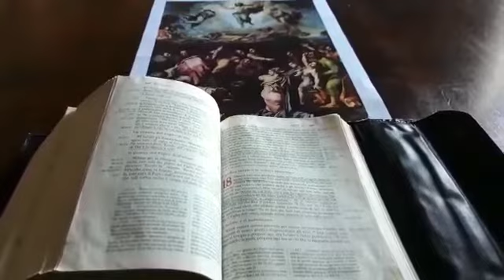La speranza non delude, a cura di don Paolo Blasetti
Rubrica quotidiana in onda su radiomondo e rietinvetrina